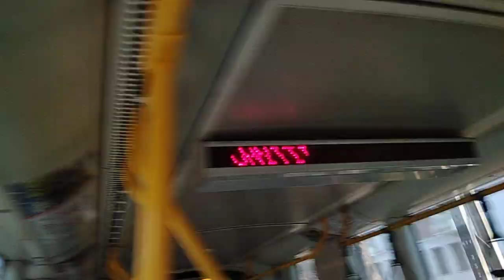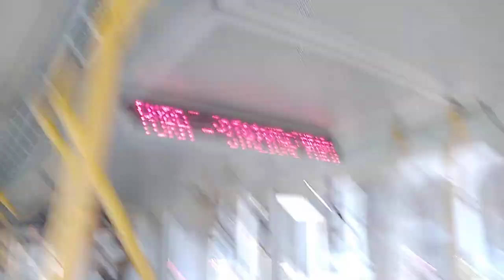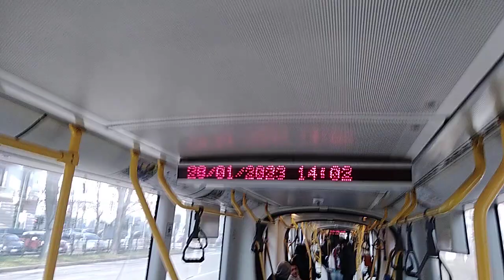2003 Iveco Tram To 18 Dicembre (Porta Susa)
Brand: Inveco
Model: T67
Year: 2003